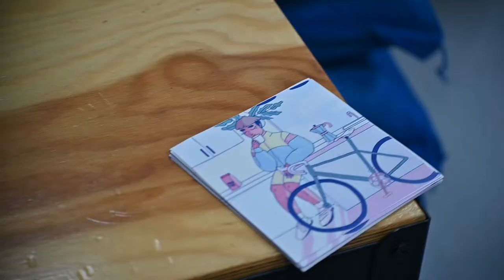Kaffewelle Trailer EP1 Andalucia Aeropress Championship 2022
Kaffeewelle [La Ola del Café] es un proyecto audiovisual del equipo de Curador que busca encontrar historias motivadoras, llenas de trabajo y sonrisas que son el hilo conductual de una cultura del café de especialidad que va en pleno crecimiento en España y Europa.

Creemos que detrás de cada proyecto de café de especialidad hay personas especiales, por lo que hemos decidido coger nuestras 🎥 para ir a todos los rincones de Europa a buscar estas historias .

El 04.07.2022 es la fecha donde podréis ver el primer episodio en nuestro canal.

Para esta oportunidad nos hemos ido a Sevilla 🇪🇸 para ver de cerca en qué consiste una competición de café 🤺 preparado en la cafetera Aeropress [@aero.press] que coorganizan tostadores locales como [@ineffablecoffee] con la organización Aeropress Spain [@aeropress.spain].

Cámara y edición:
Raúl Rivero
Gustavo Martín
Rodolfo Seijas

Kaffeewelle [The Wave of Coffee] is an audiovisual project by the Curator team that seeks to find motivating stories, full of work and smiles that are the behavioral thread of a specialty coffee culture that is growing in full swing in Spain and Europe.

We believe that behind every specialty coffee project there are special people, so we have decided to take our 🎥 to go to every corner of Europe to find those stories.

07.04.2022 is the date where you can see the first episode on our YouTube channel.

For this opportunity we have gone to Seville 🇪🇸 to see up close what a coffee competition 🤺 consists of prepared in the Aeropress coffee maker [@aero.press] that local roasters like [@innefablecoffee] co-organize with the Aeropress Spain organization [@aeropress.spain].

Camera y edition:
Raúl Rivero
Gustavo Martín
Rodolfo Seijas